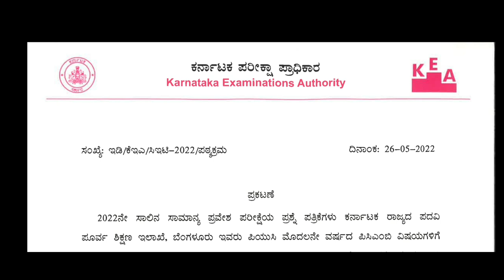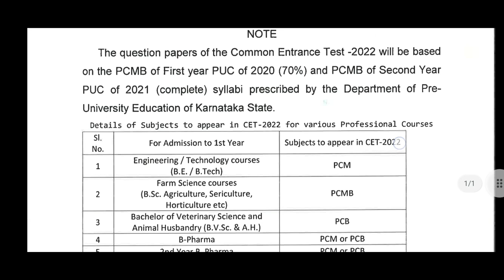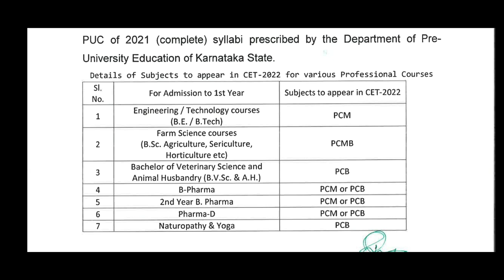KCET 2022 | GOOD NEWS | BIG ANNOUNCEMENT | LATEST UPDATE | KEA | IMPORTANT |students solution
Upi id:hatersvtu@ybl

kcet 2022 application form link,
kcet 2022 apply online,
kcet 2022 application link,
kcet 2022 application form last date,
kcet 2022 admit card,
kcet 2022 application correction date,
kcet 2022 application fees,
kcet 2022 application form details,
kcet 2022 application form eligibility criteria,
application for kcet 2022,
apply for kcet 2022,
about kcet 2022,
how can i apply for kcet 2022,
documents required for kcet application 2022,
kcet 2022 application form date,
kcet application form 2022 last date,
kcet answer key 2022,
kcet application form 2022 link,
kcet application form 2022 release date,
kcet 2022 board marks,
kcet 2022 books,
kcet 2022 b.tech syllabus,
kcet 2022 brochure,
kcet 2022 b.sc.(hons) agriculture syllabus,
kcet 2022 btech,
kcet 2022 b.pharm syllabus,
kcet 2022 biology syllabus,
kcet 2022 blueprint,
will kcet 2022 be postponed,
bachina krishna chaitanya kcet 2022,
best book for kcet 2022,
biology weightage for kcet 2022,
when will be kcet 2022,
is board marks considered for kcet 2022,
will board marks considered for kcet 2022,
best books for kcet preparation 2022,
kcet blueprint 2022,
kcet books 2022,